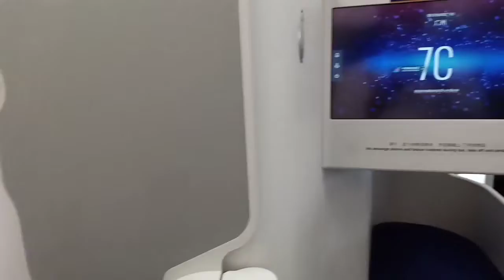Business Class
Business Class Experience in China Southern Airlines